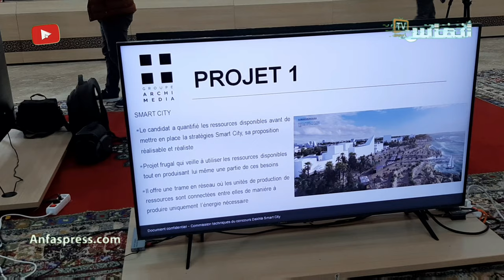مهندسة معمارية تعطي تصورها لمدينة ذكية في الداخلة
تأهل 6 مرشحين من بين أكثر من 30 مهندسا معماريا قدموا مشاريعهم لبناء القطب الحضري الجديد للمدينة الذكية بالداخلة.
وعقد اجتماع بمقر ولاية جهة الداخلة وادي الذهب، ترأسه الوالي إلى جانب مدير مجموعة العمران ورئيس جهة الداخلة وادي الذهب يوم الاثنين 8 نونبر 2021 بالداخلة، أسفر عن توقيع اتفاقية شراكة بين مجموعة العمران والمجموعة ذات النفع الاقتصادي التي تضم في عضويتها المنعشين العقاريين الخواص المنخرطين في مشروع هذه الاتفاقية التي تعتبر حلقة جديدة في عقد المبادرات المعتمدة من قبل مجموعة العمران لتعزيز الشراكة بين القطاعين العام والخاص.

# أخبار_عاجلة